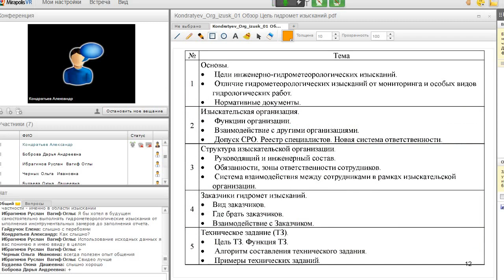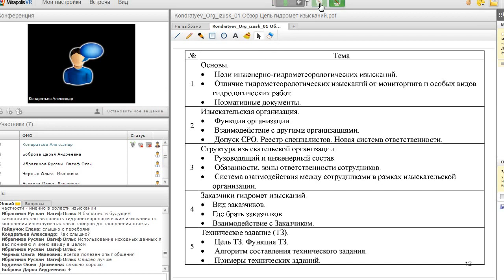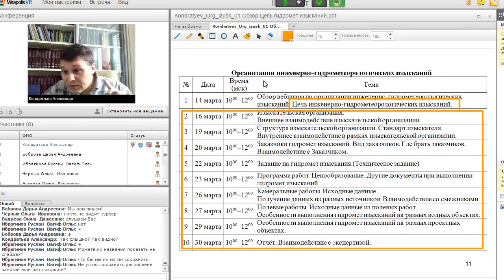Вебинар по организации гидромет изысканий. Март 2018. Часть 1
Вебинар по организации гидромет изысканий.
С 14 по 30 марта 2018 г.
День 1. 14 марта. Обзор вебинара.